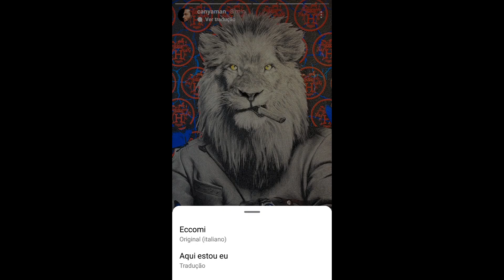💥ATENÇÃO: IMPERDÍVEL CAN YAMAN CHEGA A MÔNACO 💬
Vídeo imperdível Can Yaman chega a Mônaco para o festival de monte Carlo. Postou em seu Instagram um vídeo especial.